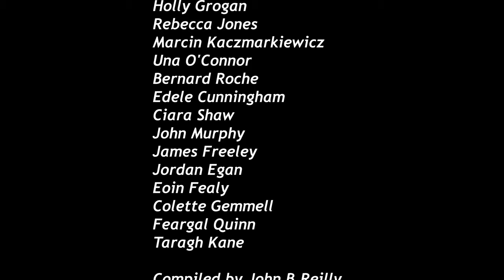Eye on Nature slideshow by Mooney Goes Wild, Mondays at 10pm on RTÉ Radio 1.